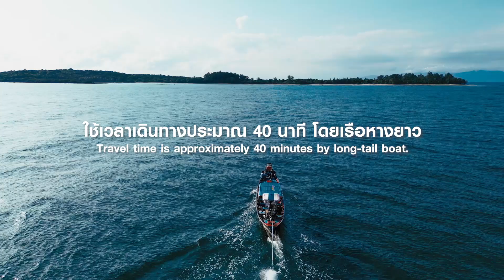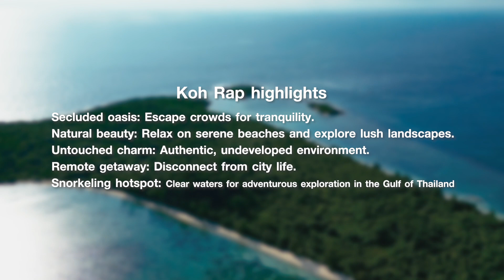ขายที่ดินบนเกาะส่วนตัว (Ko Rab Samui)